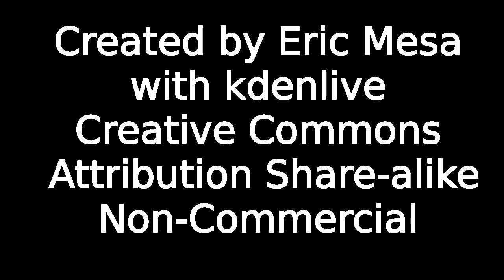Comic POW! Live Review - AvX: Consequences #4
Another Comic POW! Live Review.